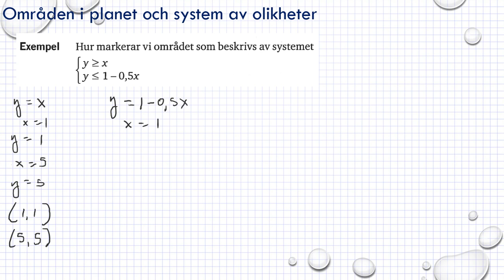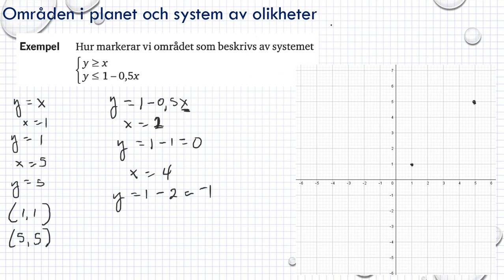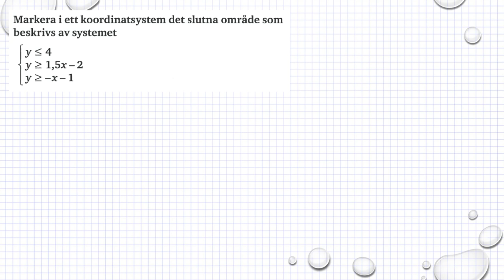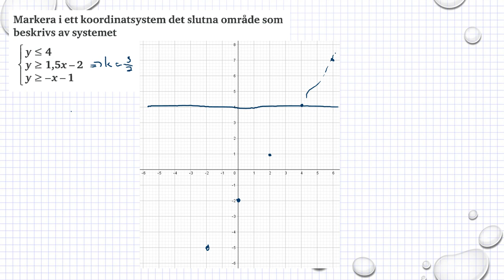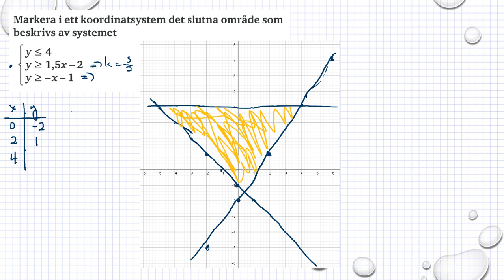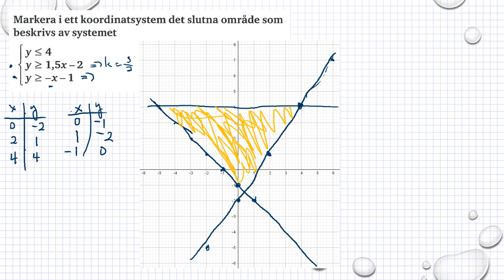Genomgång Matematik 5000 Ma 3b 3bc VUX Kapitel 4 Områden i planet och system av olikheter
Genomgång Matematik 5000 Ma 3b 3bc VUX   Kapitel 4   Områden i planet och system av olikheter      Besök gärna min google site för mer matte videoklipp :